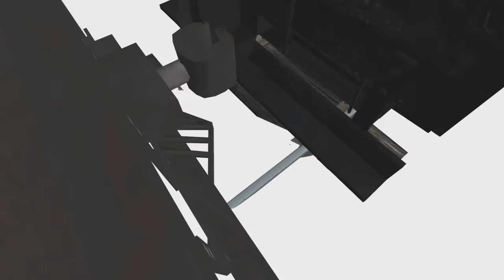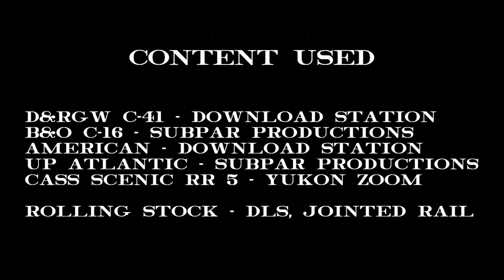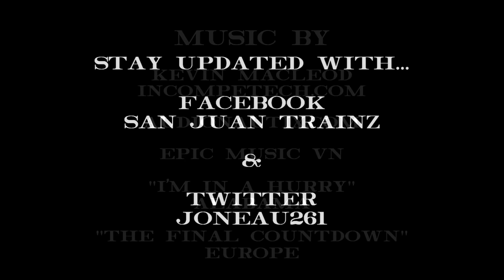A San Juan Branch Line Holiday Special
On the night before Christmas, the roster of the San Juan West has their preparations for the holiday winding down...except for one. Dan, the Rio Grande C-41 2-8-0, seems to have a hard time remembering what time of year he is in, and so sets off on a quest to show his friends how much they mean to him. It sounds about as hard as charging a snow drift without a plow.